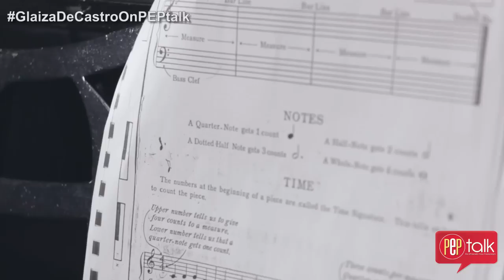PEPtalk. Glaiza de Castro full interview